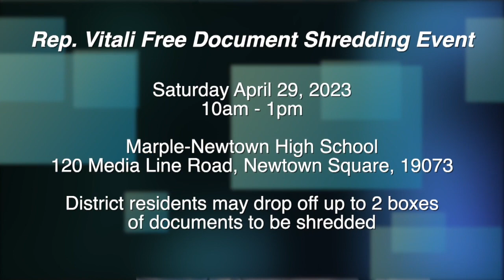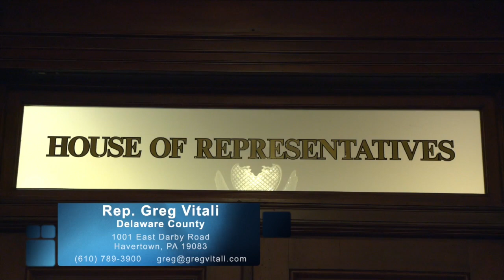February 2023 - Legislative Journal with Rep. Greg Vitali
The February 2023 edition of Legislative Journal with Rep. Greg Vitali.